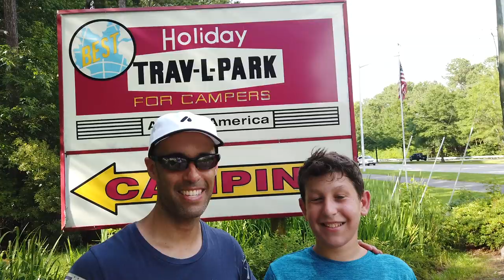RV BARKING DOGS AND HOW YOU'RE CAUSING IT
In this video Certified Professional Dog Trainer MJ gives 5 reasons your RV dog is barking.  MJ is the CEO of The Canine Cure LLC NJ’s premier Dog Training Company.  She is the author of Dogs are People Too, has been in business for close to a decade and has trained thousands of dogs with a full spectrum of behavioral issues.

Kong Wobbler

Omega Treat Ball

Your support helps us grow and allows us to reach more members of the RV community.